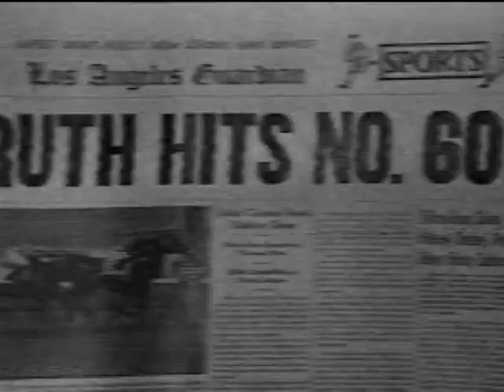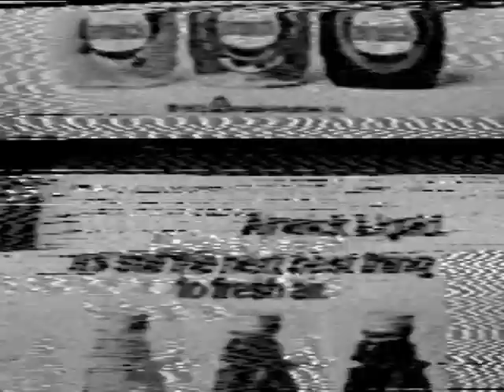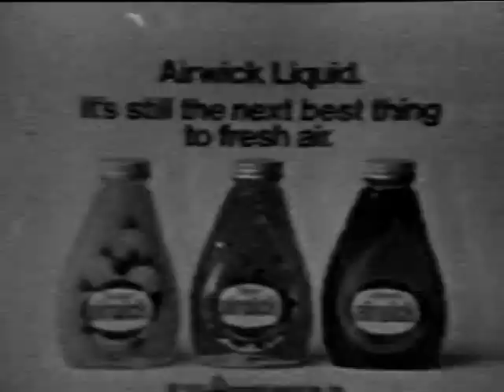THE NEW NELSON'S TV SHOW - OZZIE'S GIRLS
Brenda's Term Paper

The Adventures of Ozzie and Harriet from the 1950s and 60s was revised in the 1970s as Ozzie's Girls with 2 girls to replace their sons.  I managed to catch this episode on my Sony black & white reel to reel CV2000 video tape recorder.

Ozzie is helping one of the girls with a report on the 1920s an 30s because he lived through it.  Unfortunately she did not receive the A+ that Ozzie was sure she would get with all the ideas he gave her.

I transferred the reel to DVD in 2005, most likely in 6-hour mode therefore quality of this clip is not that great.

I left the two commercials in.  It was broadcast in color but in the 1970s all I had was this black and white recorder.